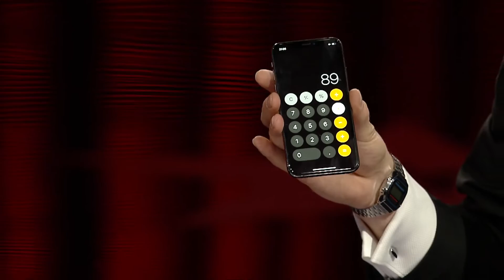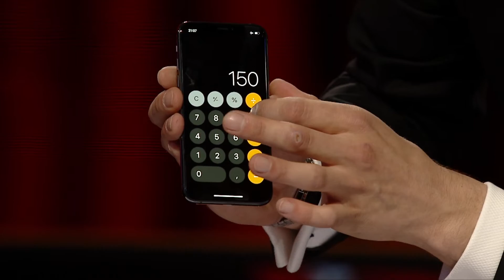Lietuvos Talentai 2019 m. 10 serija | Algimantas Frankonis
Ryškiausias sezono šou LIETUVOS TALENTAI – kiekvieną sekmadienį 19.30 per TV3!